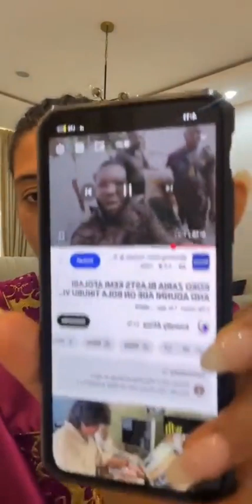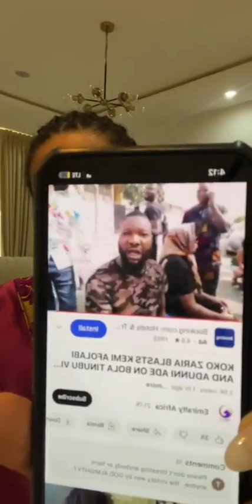Koko Zaria, MC Oluomo boy is after my life - Actress Adunni Ade cries out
Nollywood Actress, Adunni Ade has called out one of the top memeber of National Union of Road Transport Workers in Lagos, Koko Zaria, over an alleged threat to her life.

In an Instagram post, she revealed she had contacted the US embassy in Nigeria, police and other relevant authorities over the threat made by Koko Zaria.

She alleged that in the video, Koko Zaria threatened to deal with her over her comments on entertainers being paid money to campaign for a candidate in the 2023 elections.

Therefore, she urged the general public to be aware about the situation and hold Koko Zaria responsible if anything, as small as a flies touches her.